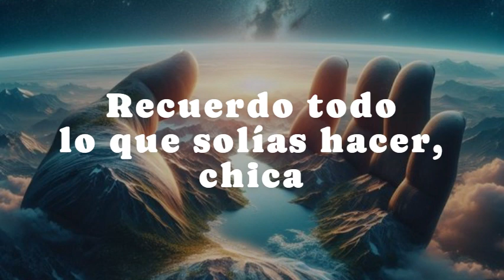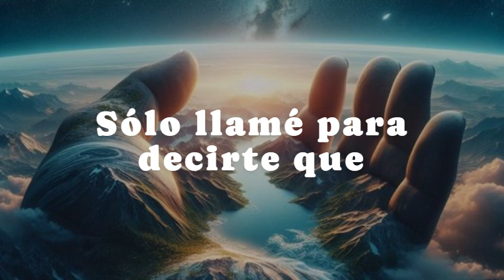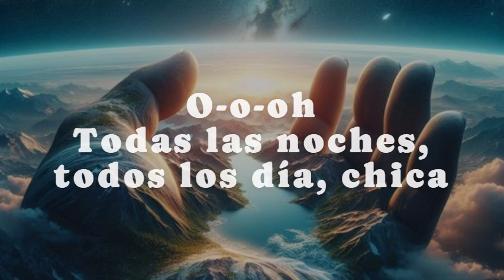3- Toto Without your Love - Sin tu Amor (sub en esp)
Álbum: Fahrenheit (1986)
Compositores: Brian J. Culbertson